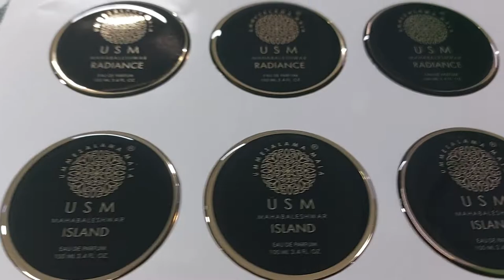Gold Dome Sticker, PU or Epoxy Material. CALL:8962600600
We are Expert in the Manufacturing of Gold Dome Stickers, Epoxy Dome stickers, and PU Dome stickers. Which makes any brand or item unique from others.